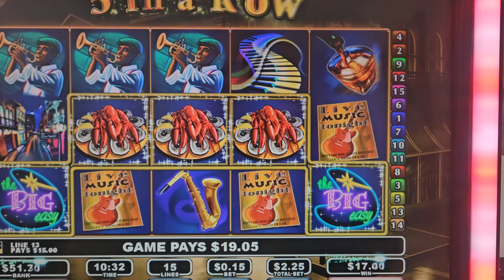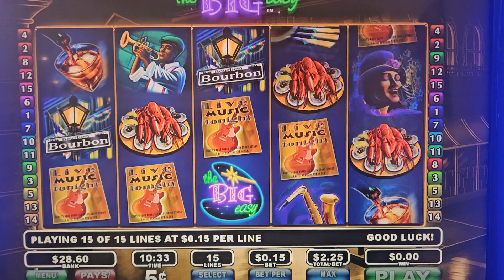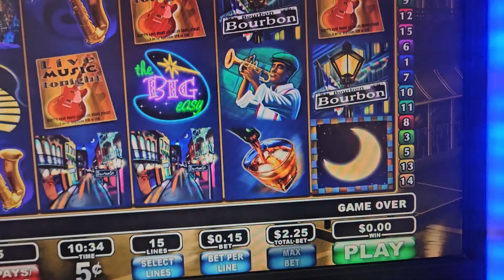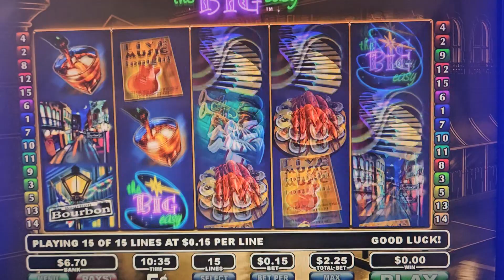The Big Easy